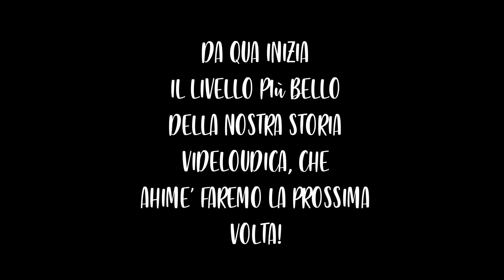Sackboy A Big Adventure Gameplay ITA w/simplycliff1 Lo Sferruzzato